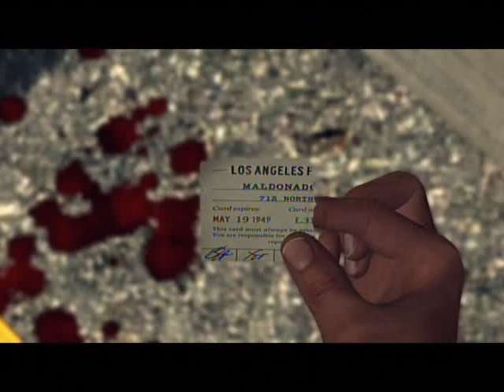VINNY GAMES: DETONADO L.A. NOIRE - "THE SILK STOCKING MURDER" (PARTE I)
Dicas em português de "The Silk Stocking Murder" décima missão de L.A. Noire (Xbox 360).